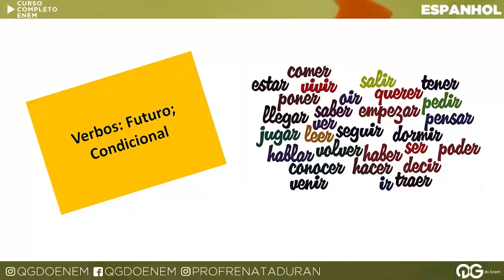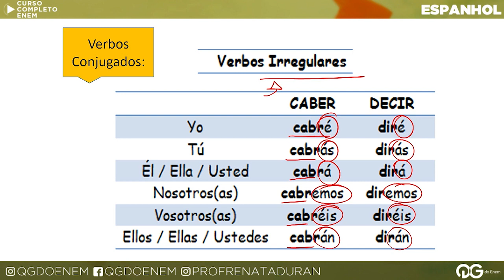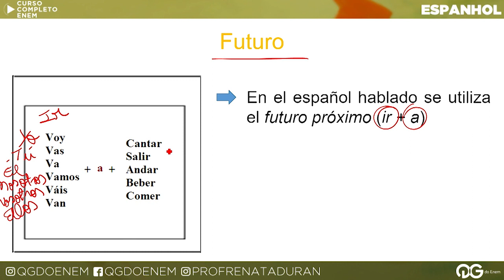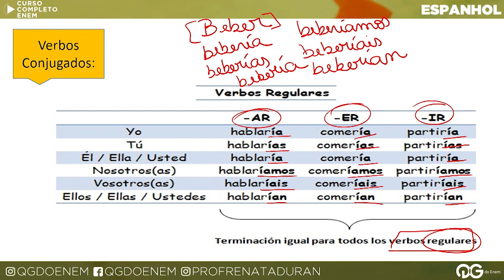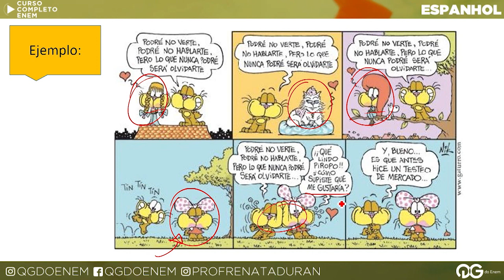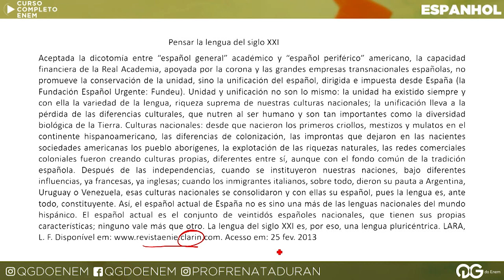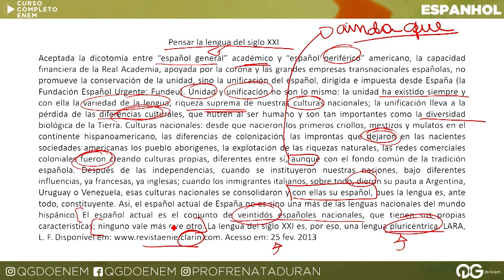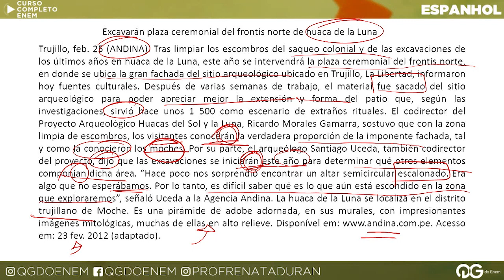Verbos III - Futuro e condicional - Espanhol com a Prof. Renata Duran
Vai fazer o Enem em 2021? Estude com o cursinho on-line que se preocupa de verdade com sua preparação